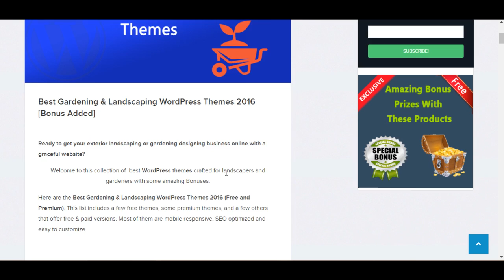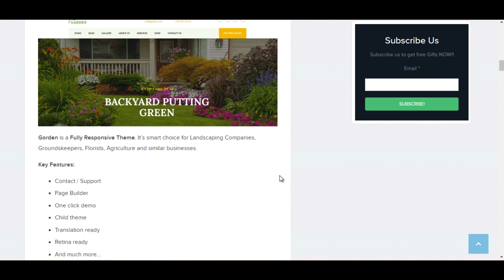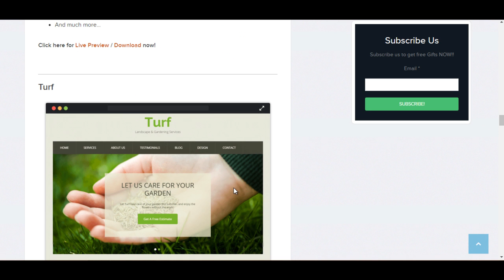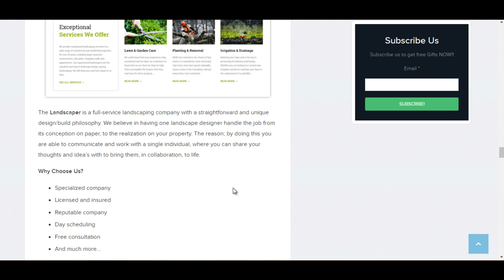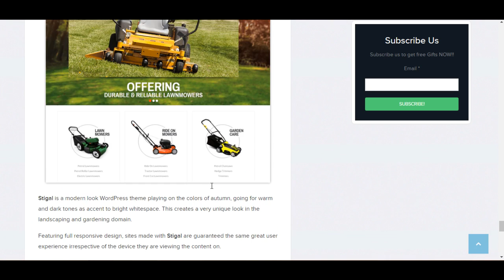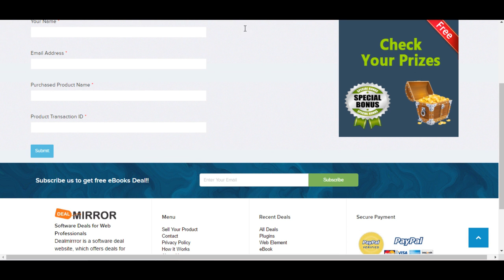Best Gardening & Landscaping WordPress Themes 2016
In this video, I am showing you Best Gardening & Landscaping WordPress Themes 2016.
Ready to get your exterior landscaping or gardening designing business online with a graceful website?

See Below Links for Following Themes :-

EMIRROR All In One WP Theme For Deals & eCommerces FREE!!!